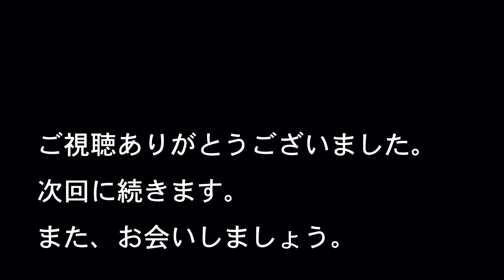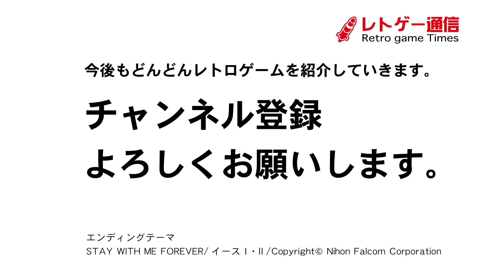PCエンジン（Hu）の本格RPG 弁慶外伝 第二話 伊勢三郎と陸前の都へ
弁慶外伝（サン電子）

PCエンジンHuカードの中では珍しい、本格RPGの弁慶外伝をプレイします。